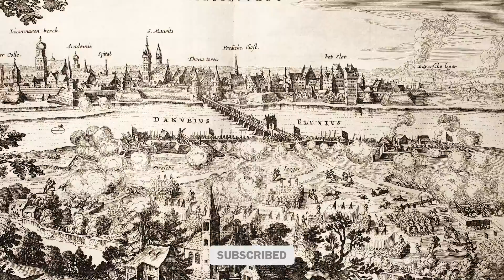ហេតុអ្វីបានស្រាបៀររីកចម្រើនខ្លាំង? ភាគ២ | YI SOYONG